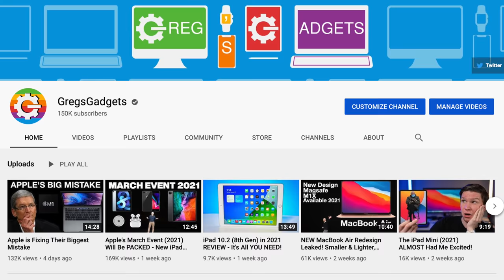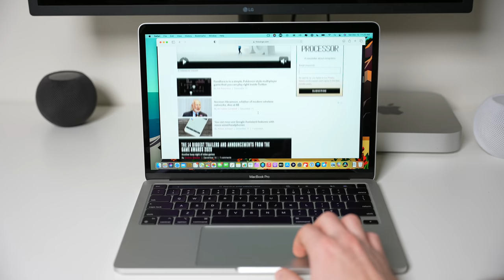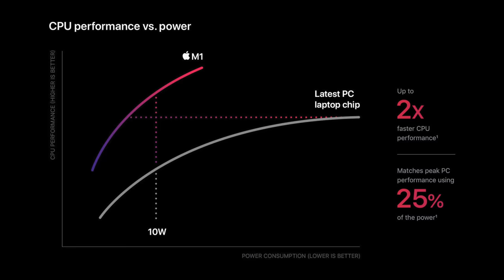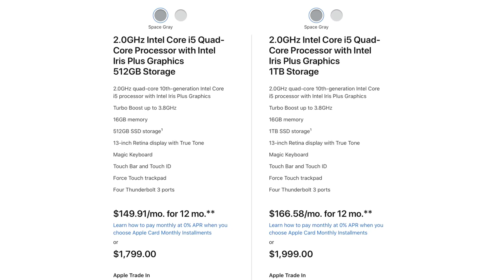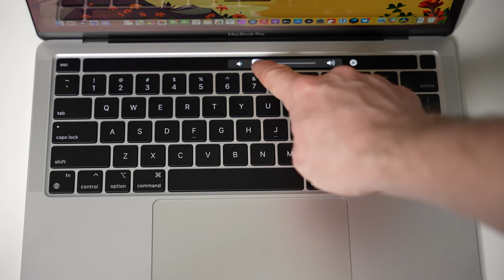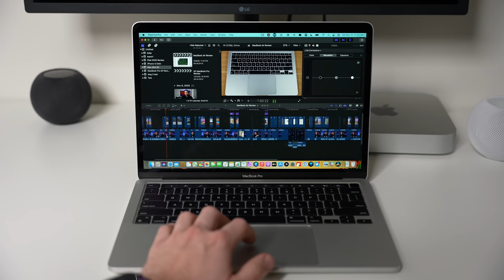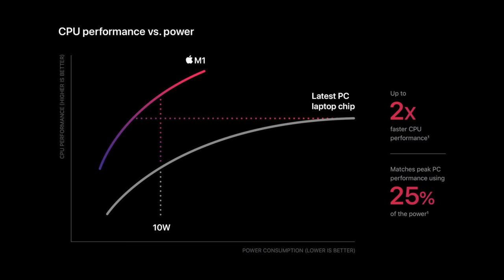MacBook Pro M1 - BUY Now or Wait for The NEW 14" & 16” MacBook Pro?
The M1 MacBook Pro is an amazing laptop that offers the best battery life ever in a MacBook, the fastest M1 performance, and comes in at a pretty good price point. However, there's another 14" MacBook Pro on the horizon that promises a complete redesign with smaller bezels, more ports, a new mini led display, and even better performance with the M1X chip. However, there may be some things that will have you sticking with the M1 MacBook Pro...